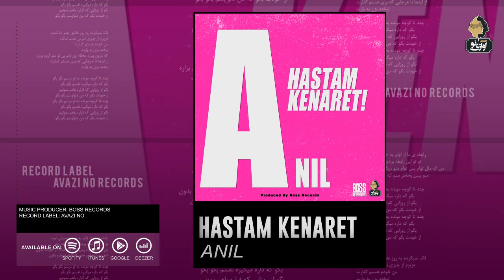Anil - Hastam Kenaret | OFFICIAL TRACK ( آنیل - هستم کنارت )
Anil - Hastam Kenaret | ORGINAL SONG

Persian Lyrics :
رابطه ما از اولم یه حس معمولی نبود
تو توو این رابطه بردی دل منو چه زود
من که مال توام پس توام منو دیگه از خودت بدون
منو ببین به خاطر منم که شده اینبارو بتون
چند تا کوچه مونده به تو برسم بگو بگو
بگو که داره میگیره نفسم بگو بگو
بگو از روزهایی که قراره با هم بمونیم
از خودت بگو که من دلواپسم بگو بگو

فکر نمیکردم یه روز عاشق بشم اما شدم
عزیزم از چیزی نترس غمت نباشه
من خودم هستم کنارت لبخند بزن به یارت
اگه بارون بباره محاله این دلم منو آروم بذاره
از اینجا تا هرجایی که بری هستم کنارت
لبخند بزن به یارت